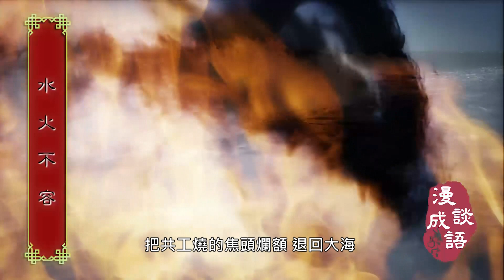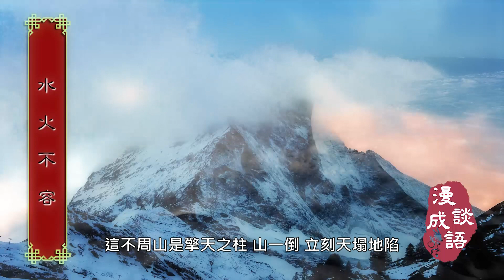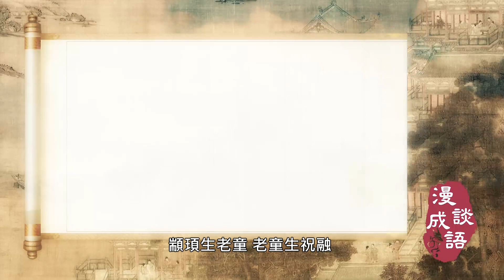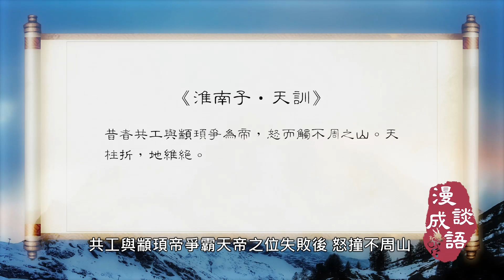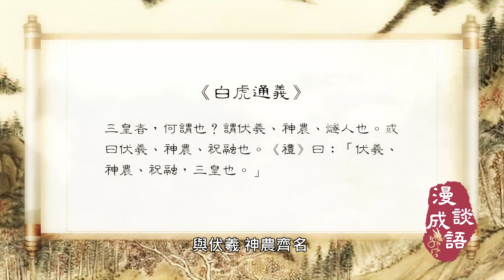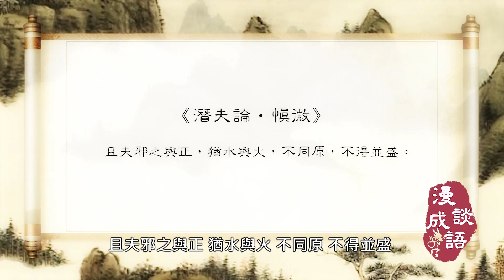水火不容｜㊙️為何水神會和火神打起來？｜😲祝融到底是三皇之一還是火神？｜😲水火不容還告訴我們什麼？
㊙️水神會和火神打起來了，這告訴了我們什麼？